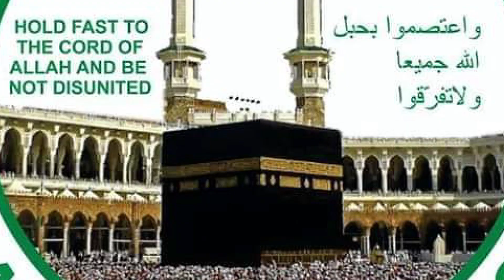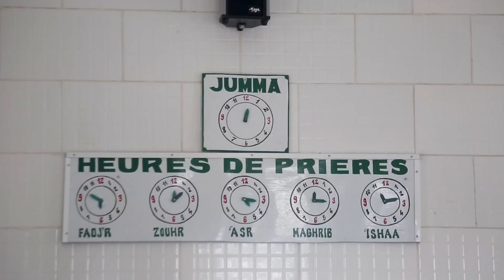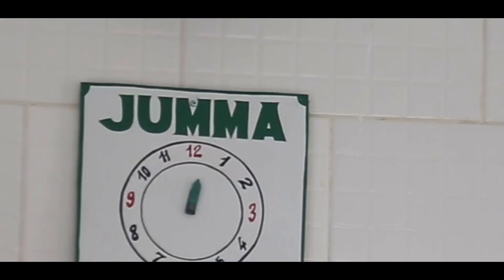Delegation SOCIETY ANSAR UD DEEN MONDIALE A PORTO NOVO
COPYRIGHT OMP 97096449